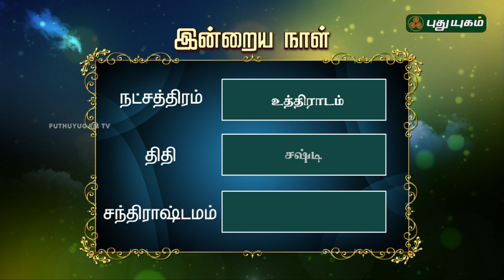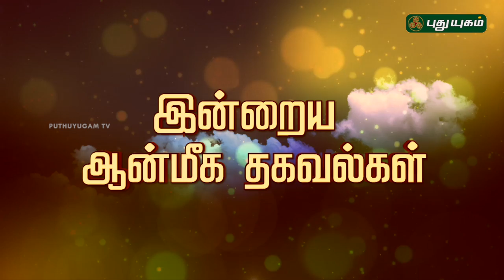இன்றைய தினம் | 13/11/2018 | Puthuyugam TV